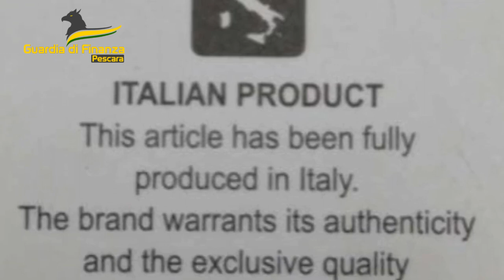Natale contraffatto: sequestrati 80mila articoli irregolari dalla Finanza di Pescara